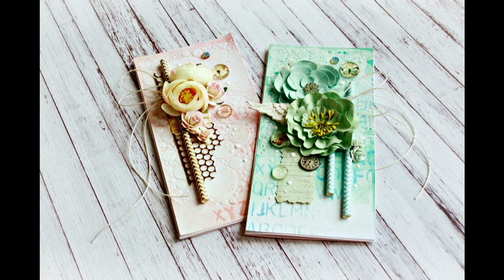Mixed media background with bubbles